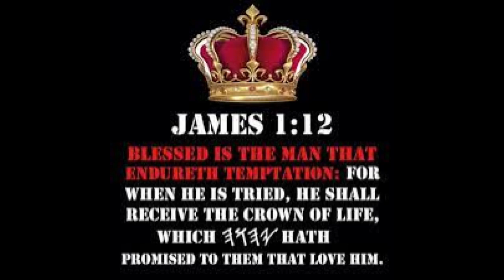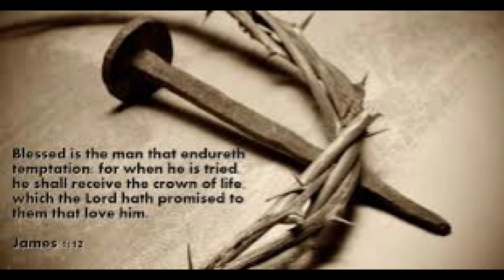Daily Devotions with Karen Guye - Enduring Temptation - 13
1 Minute Devotion to inspire and uplift your soul.